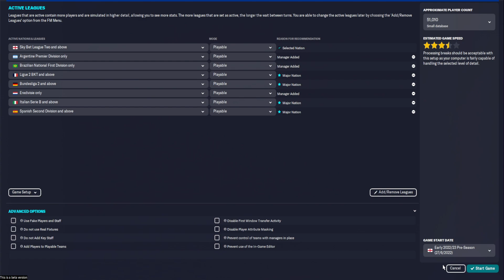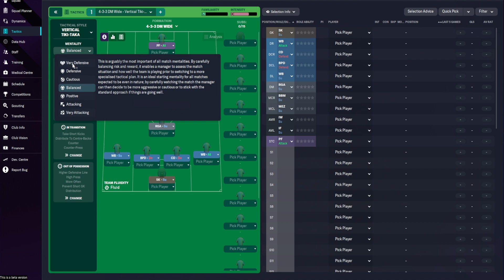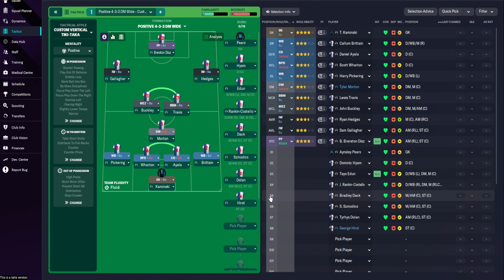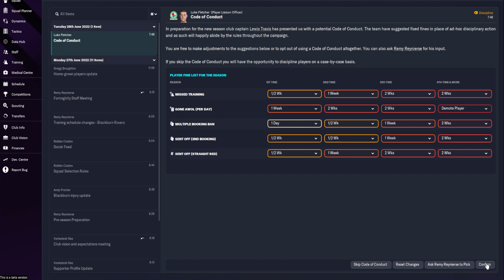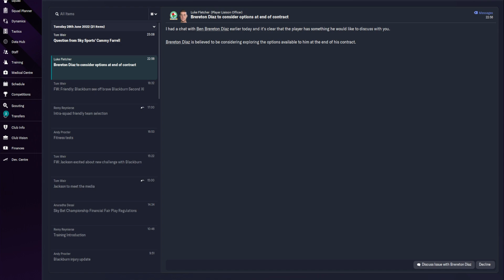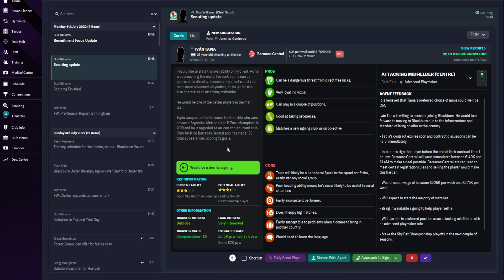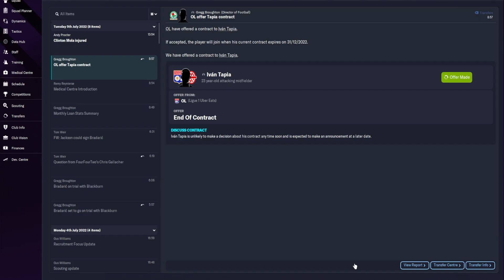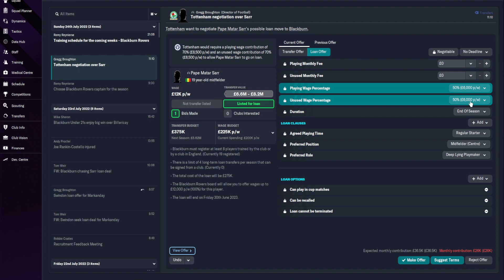ROAD TO THE PREMIERSHIP - PRESEASON - FOOTBALL MANAGER 2023 BLACKBURN ROVERS - EP1 - FM23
In this Football Manager Career, we're going to try take Blackburn Rovers from a mid-table Championship side to an established Premier League team. Let's see if it's possible.